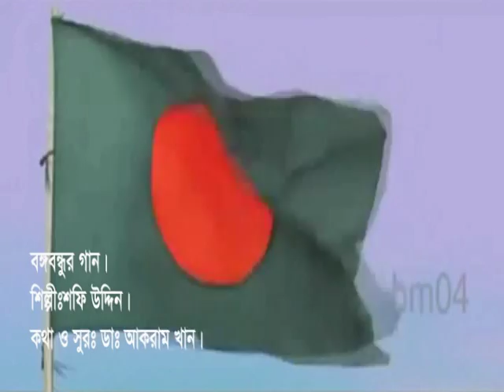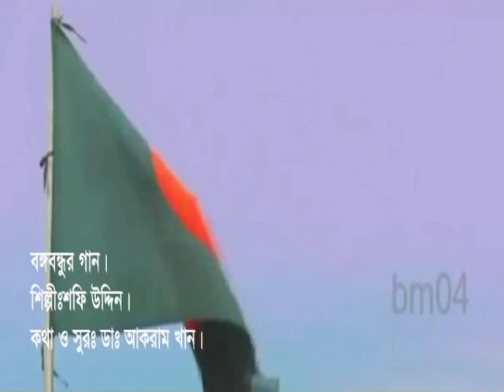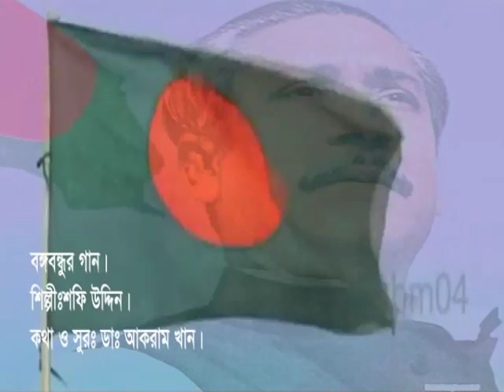bangobondhu gan 1